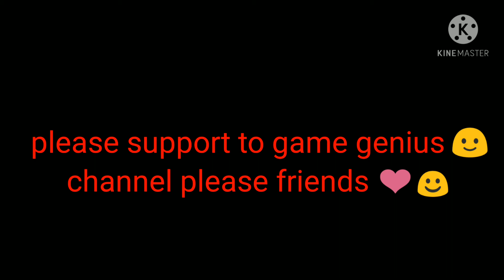platinum dumbo ear fries care update in Tamil ☺️🐠🐠